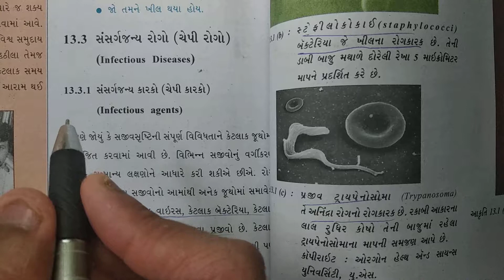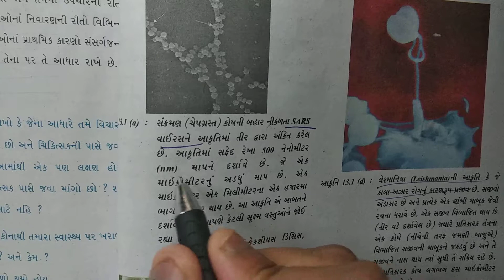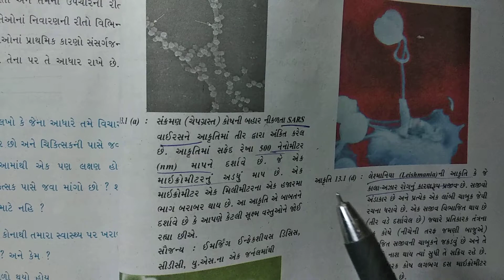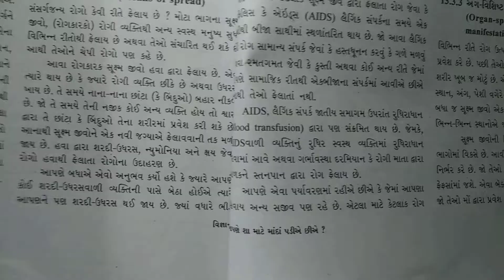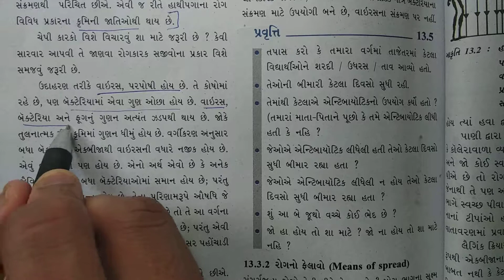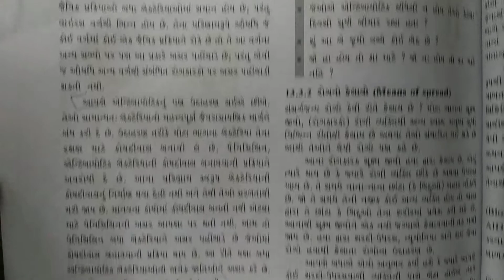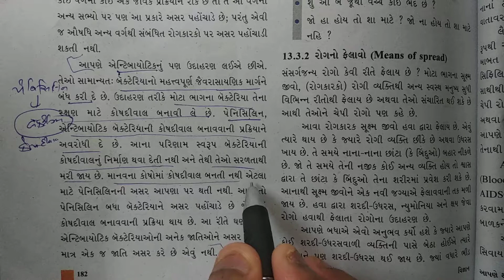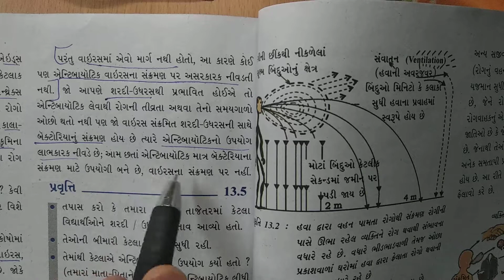ધોરણ 9 Science Chapter-13 "આપણે શા માટે માંદા પડીએ છીએ?"(13.3 part1) Gujarati medium vigyan